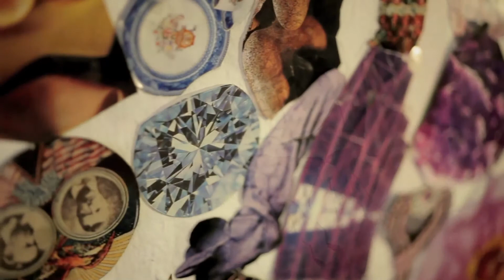David Ball Interview - Postcards from the Unconscious - by Colin M. Day - Warholian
For more on the art in your world

Artist David Ball talks about the world his surreal creations inhabit and the inspiration towards this new series.

This series will be part of The City We Love, a large-scale group exhibition of works from artists living and working in the San Francisco Bay Area. The show is co-curated by Justin Giarla and local graffiti practitioner APEX, and features new work from artists actively engaged in San Francisco's graffiti and street art culture. The opening reception is on Saturday, August 13, 2011 from 6- 9 pm, and the exhibition is free and open to the public for viewing through September 3.

- Warholian